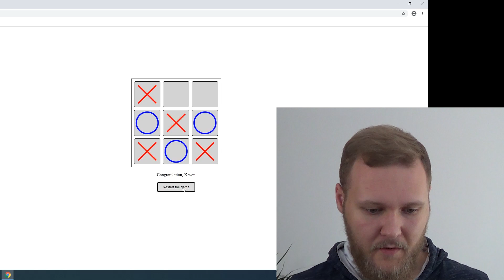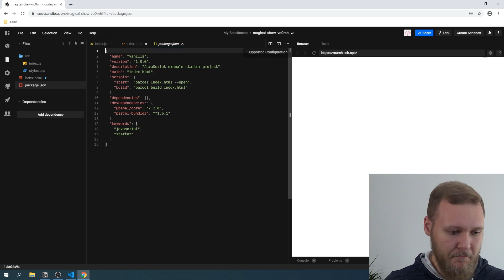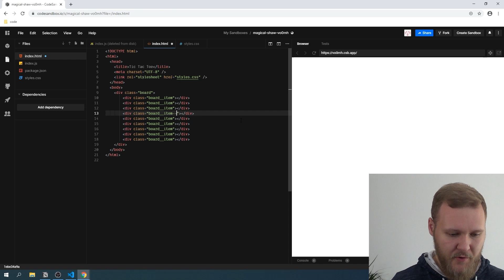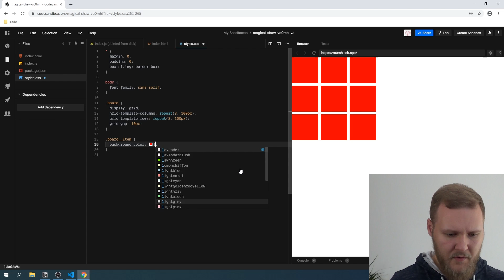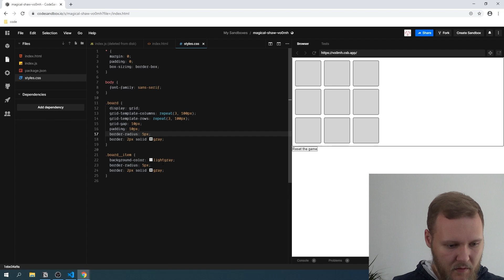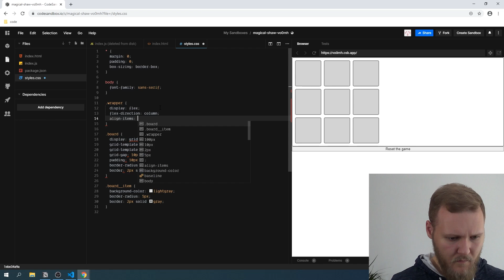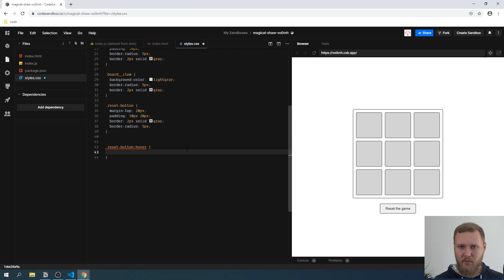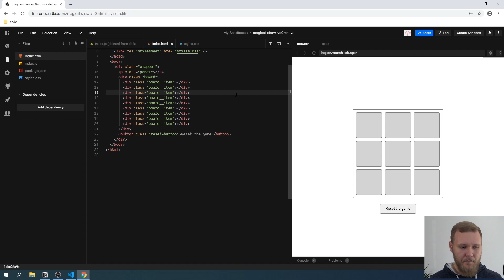Gra Kółko i krzyżyk w JavaScript | odcinek#2 HTML i CSS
Zapraszam do wspólnej nauki JavaScript z Piotrem poprzez tworzenie Gry Kółko i Krzyżyk (czyli Tic Tac Toe). Dziś budujemy strukturę gry w html i css.

Ucz się z moich (czyli Bartka, Samuraja Programowania) kursów na Udemy. Mam dla Ciebie zniżki na moje kursy.

👉 Kod do kursu Web developer od podstaw w 15 intensywnych dni